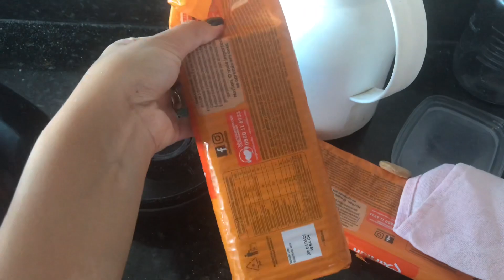VLOG ANO NOVO 2021 | TORTA DE LIMÃO | LINDO POR DO SOL VIRADA DE ANO | COMEMORANDO MEU ANIVERSÁRIO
Gravei para vocês a minha virada de ano para 2021, Reveillon 2021mostrei para vocês como foi o meu ano novo 2021, comemorei meu aniversário e fizeram uma surpresa para mim. Mostrei pra vocês também uma deliciosa torta de limão fácil e rápida. Mostrei o passo a passo de torta de limão. E vocês também irão apreciar um lindo por do sol neste vídeo. Vlog do meu final de semana de virada de ano 2021 e meu aniversário. Sim faço aniversário dia 01/01 🤗. Fomos embora pra casa de moto na chuva e chegamos todos molhados. A partir de hoje teremos dois vídeos por semana no canal uhuuul